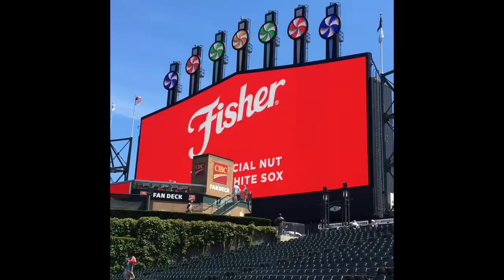White Sox Vlog (Vlog #8)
This is probably my favorite video since we got the ducks, check out my day from when me and friends go to a Chicago White Sox Game